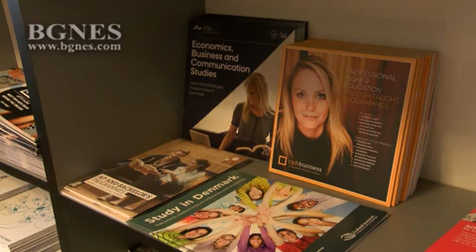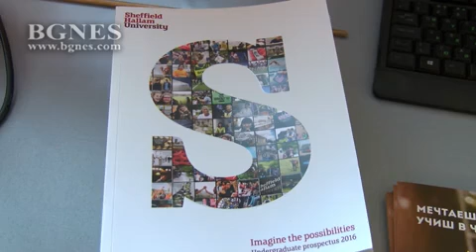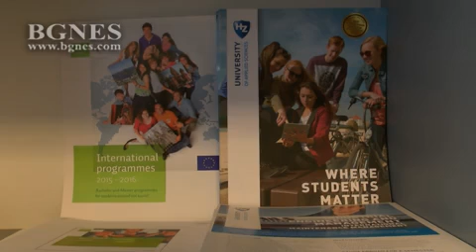Все повече млади българи искат да учат в чужбина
Тази година интересът на български студенти към кандидатстване в чужбина е повишен с 28%. Това показват данните на консултантска агенция ЕДЛАНТА, предаде репортер на БГНЕС.

Ели Тончева, която е управител на агенцията посочи, че се запазва тенденцията за траен интерес за образование в чужбина, основно в европейските страни. Най – популярната държава, в която младите българи искат да кандидатстват продължава да бъде Великобритания. За това има обясними причини, според Тончева - и сред тях освен английският език, който е най – разпространеният чужд език за българските кандидат-студенти е и тази, че има най – голямо разнообразие от програми, както за бакалаври, така и за магистри. Други популярни страни са Германия, Дания, Холандия и може би след тях Франция. В тази консултантска агенция имат кандидати в Испания, Швейцария, но там са доста по-малко в сравнение с тези, които кандидатстват за Великобритания и Германия, например. /БГНЕС